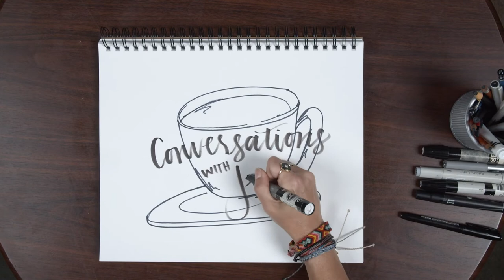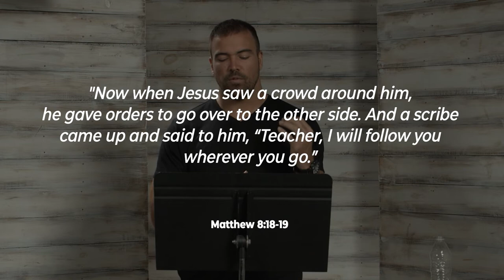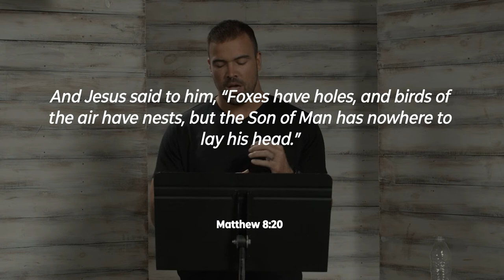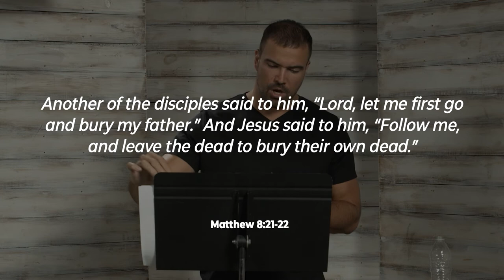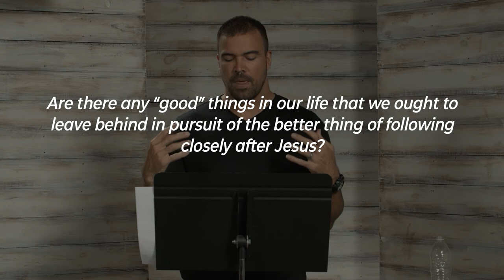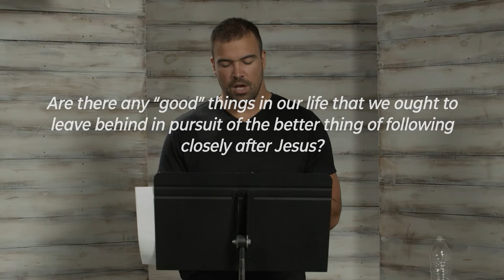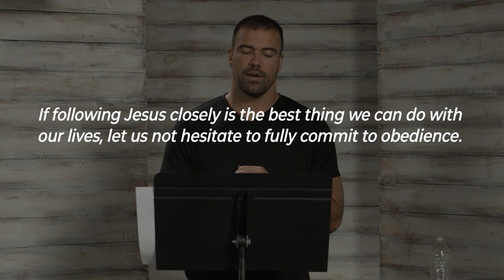From Professional Football to Pastor in Training | Stefen Wisniewski | Calvary at Home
Stefen Wisniewski joins Dan Nold to talk about Football, Jesus and Marriage. Then Stefen talks about what it means to follow Jesus.

0:00 | INTRO

 0:40 | Worship
Set my Heart and Exalted Over All
Cover By Artur, Becky, and Trudy
CCLI # 199673

9:30 | Cohost: Stefen and Dan

29:34 | MESSAGE: What Jesus says to those who follow him
Matthew 8 vs 18-22

To follow Jesus means to live how Jesus lived and to love how Jesus loved

Are there any “good” things in our life that we ought to leave behind in pursuit of the better thing of following closely after Jesus?

If following Jesus closely is the best thing we can do with our lives, let us not hesitate to fully commit to obedience.